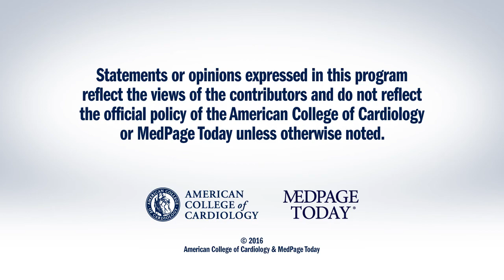ACC.16 | IxCell-DCM Trial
Peter Block, MD, FACC, interviews Timothy D. Henry, MD, FACC, on the subject of the IxCell-DCM Trial at ACC.16 in Chicago.